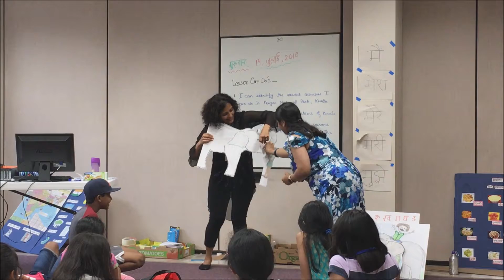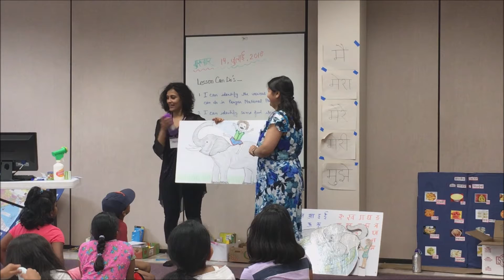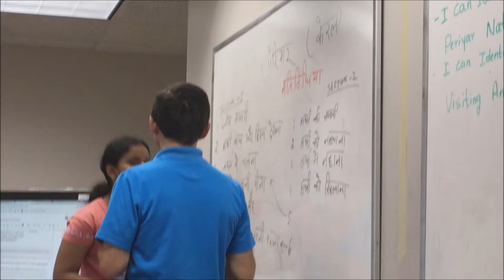CMSSHC 2018 - Day9 Activities.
Chinmaya Mission STARTALK Summer Hindi Camp (CMSSHC) - 2018 happening at Chinmaya Mission's Yamunotri campus in Grayslake.